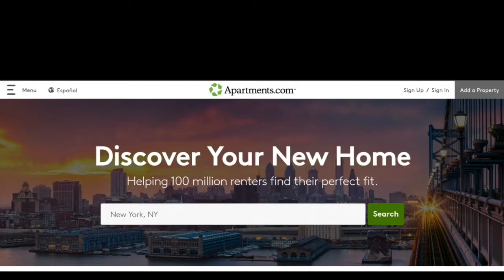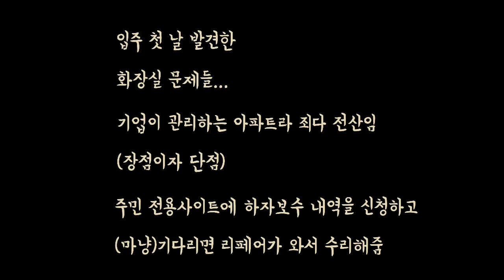🇺🇸미국 초기정착 팁☆3탄(집구하기)